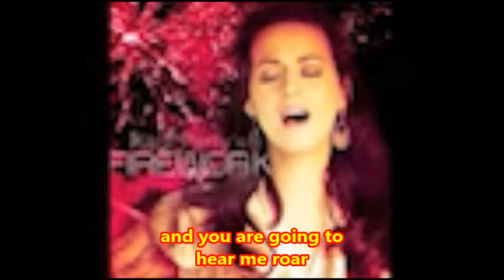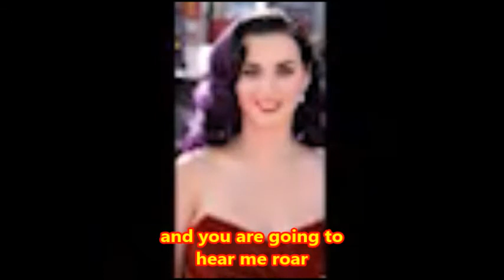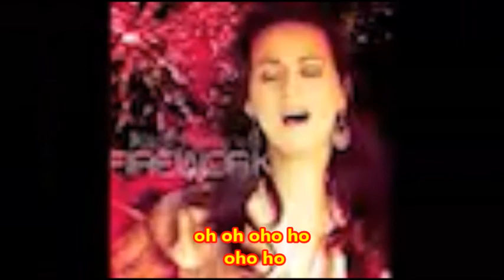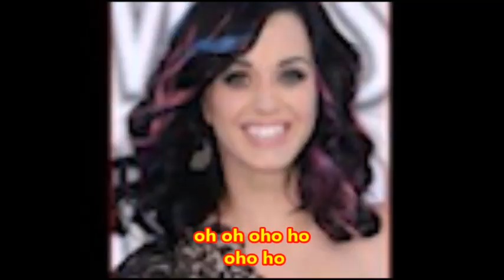Katy Perry Roar Lyrics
roar lyrics katy peety